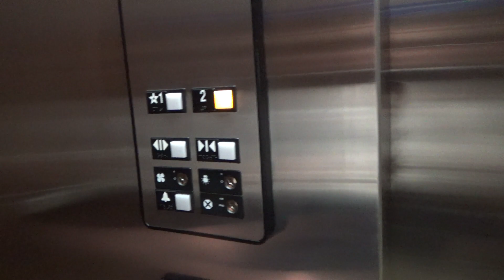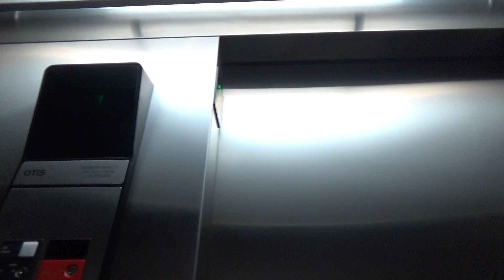Otis Series 1 Hydraulic Elevator - SureStay Plus Hotel By Best Western Watertown - Watertown, SD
(Recorded on 8-25-21) This is a nice but basic Series 1 elevator in a two-story hotel.

Elevator Information
Brand: Otis
Fixtures: Series 1
Floors Served: 2